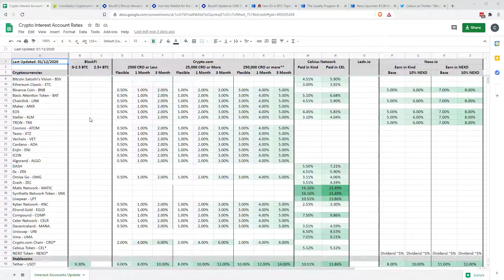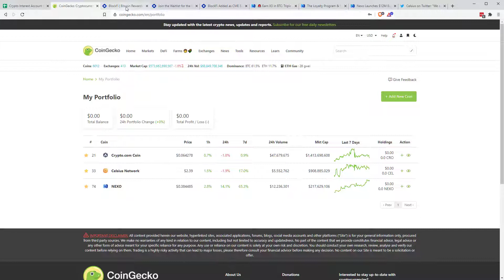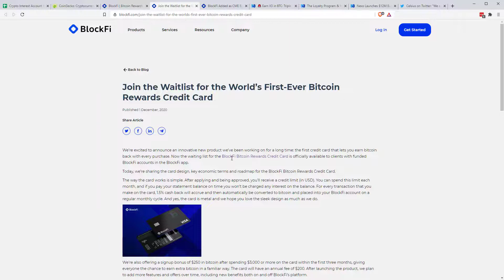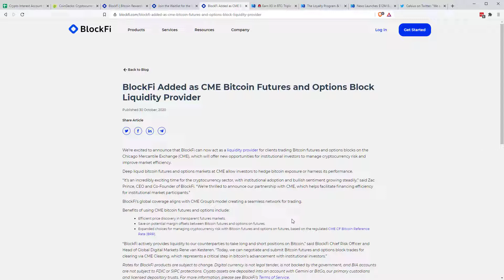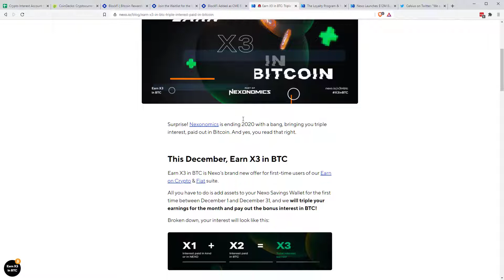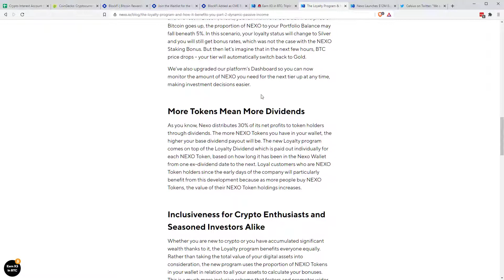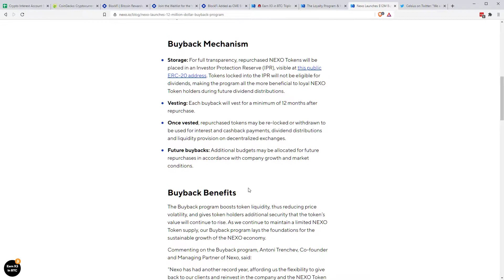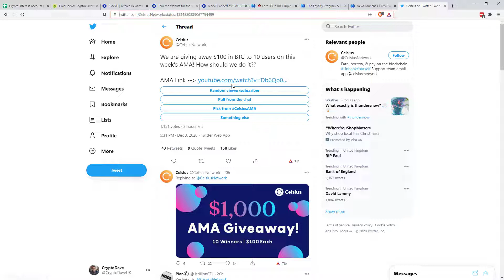Crypto Interest Rates & News - 4th December 2020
In this update I go over the latest interest rate changes and news in the CeFi space:

- BlockFi Added as CME Bitcoin Futures and Options Block Liquidity Provider

Sign up to BlockFi, deposit $100 and get $10 free (ref: bb6aa6cd)

Sign up to Celsius, deposit $200 and get $20 free (ref: 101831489a)

Best Vouchers Codes Added Automatically